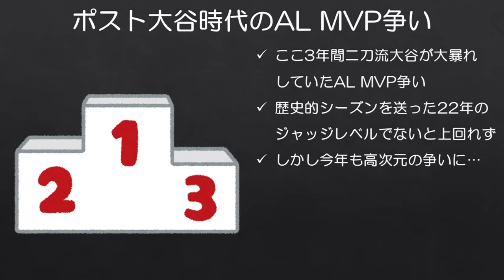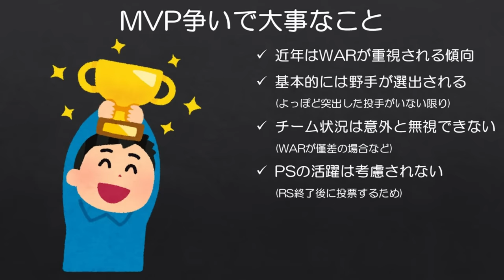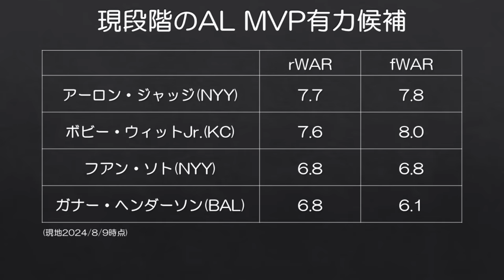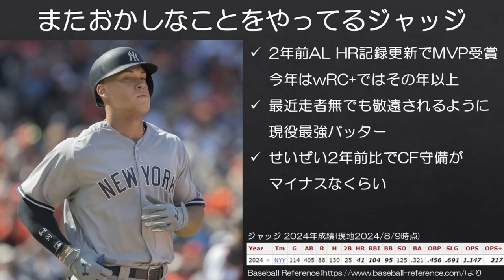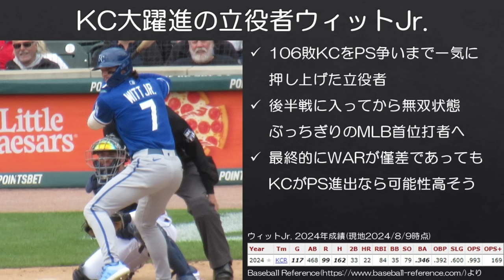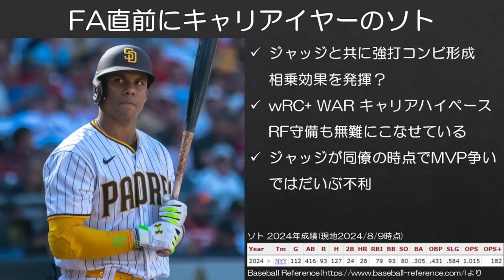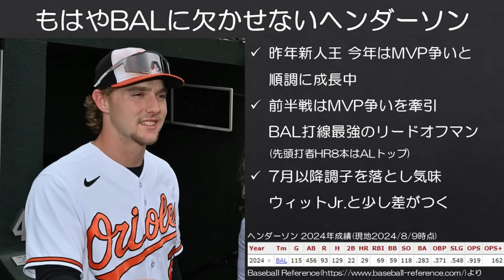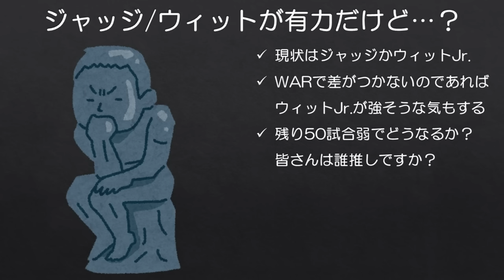【MLB】「ポスト大谷時代」もハイレベルすぎるAL MVP争い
WAR8-9以上が4人も出そうですし、本当に高次元の争いですよね。